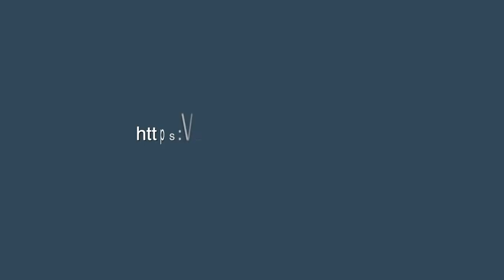🔴ジェット釣り⛵️MT-Marine アカジン釣りました！シロダイも！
マリンレジャーMTマリン沖永良部

バナナボート  グレートビッグマーブル　ウェイクボード　 ZUPボード
シュノーケリング　水上バイクツーリング
AirSUPレンタル　水上バイクレンタルサービス